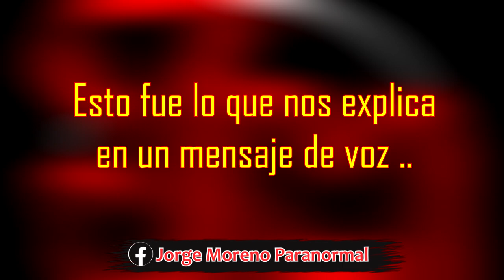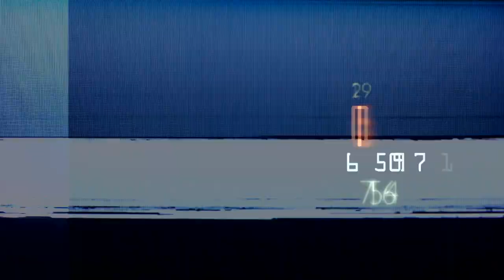Toman foto y sale un rostro ¿paraidolia?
Una persona tomó una foto día antes de los festejos de fieles difuntos, y al checar la imagen se ve una especie de humo que forma una calavera ¿es una pareidolia? ¿qué opinas?